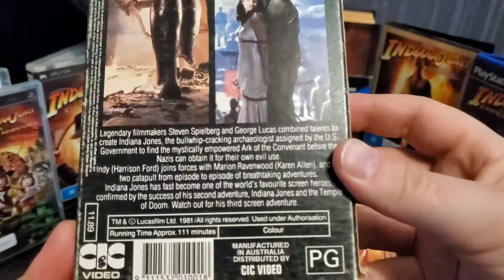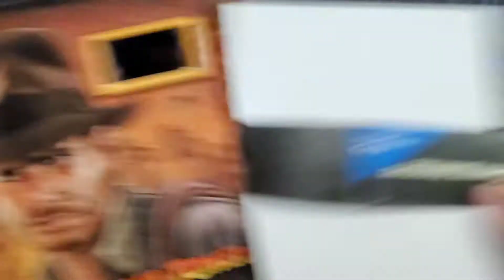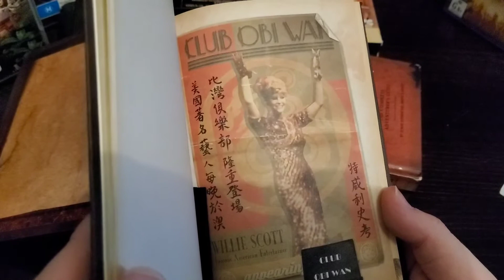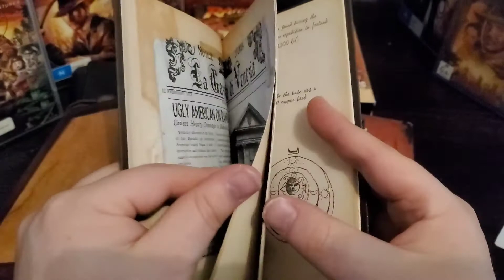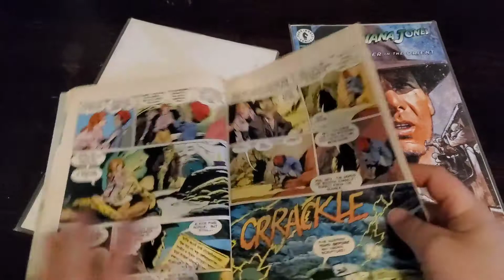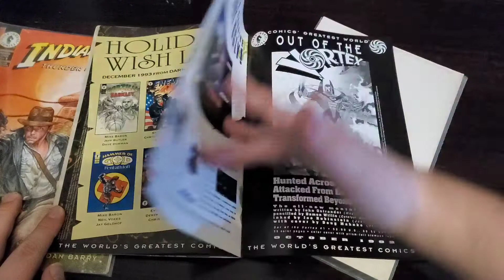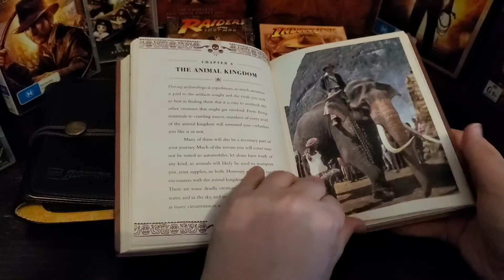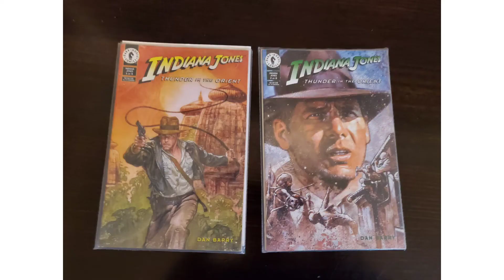Indiana jones collection look at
A look at  my Indiana jones collection